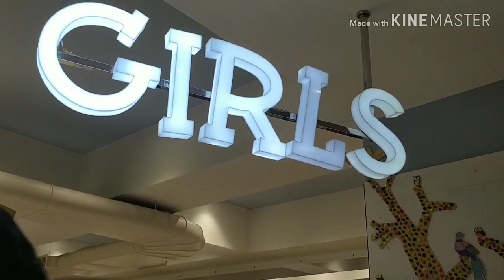ससुराल जाने से पहले क्यो हमने इतना बड़ा celebration किया 🥳♥️shopping vlog🥳indian vlogger bulbul